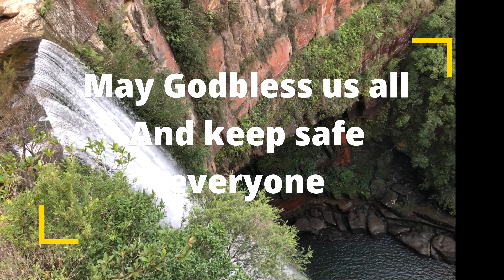BELMORE FALLS || Beauty of Australia || Pinay Down Under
Stunningly beautiful waterfalls are nestled in the bushland not far from Moss Vale in New South Wales, Australia. The scenery all around is captivating and beautiful.

To share some photos and videos of all the beautiful places I went to in every opportunity i get.